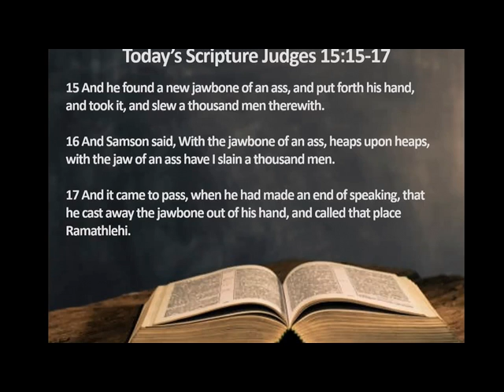When Am I Ever Gonna Let It Go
Beulah Tabernacle Sunday Worship 20210321                                                                                                                                          Minister Seth Tindley
Judges 15:15-17